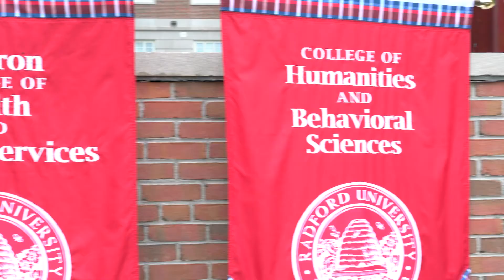Spring Commencement 2022 Recap